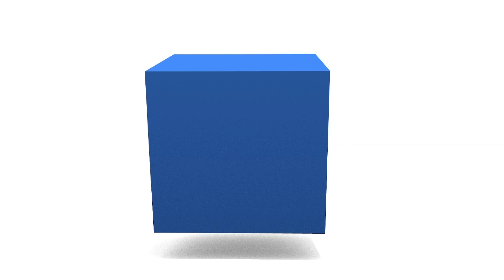三連休最終日は天気回復 広い範囲で晴天